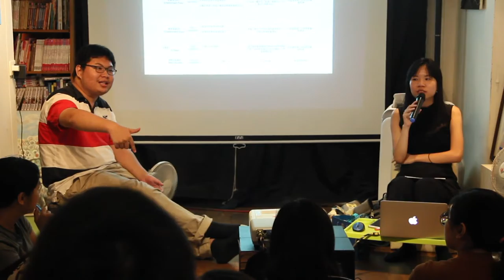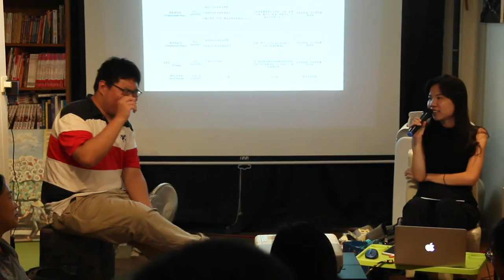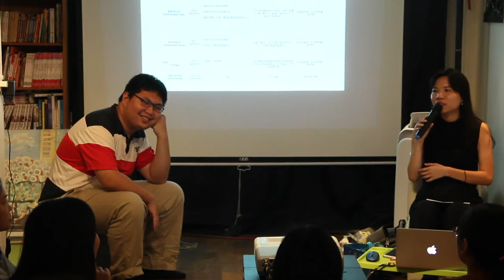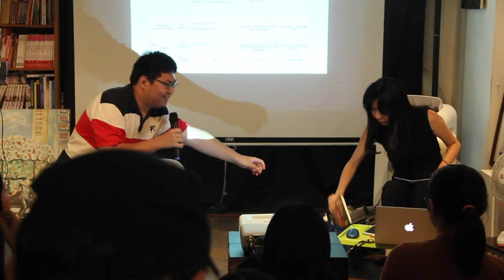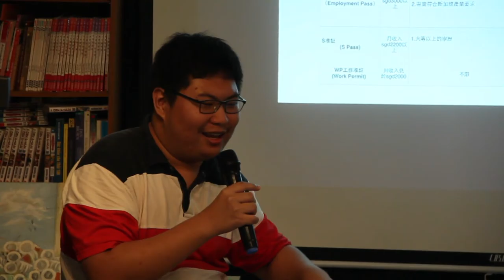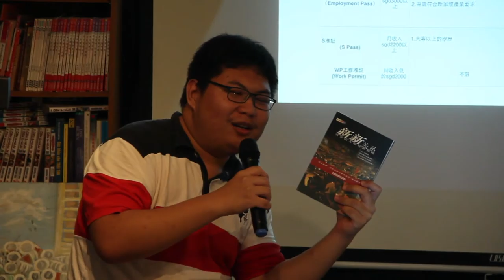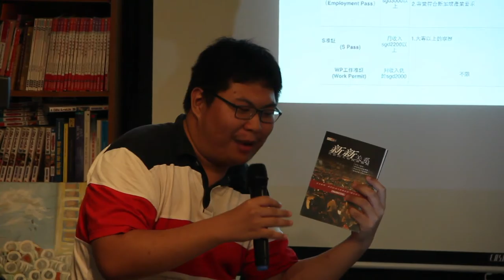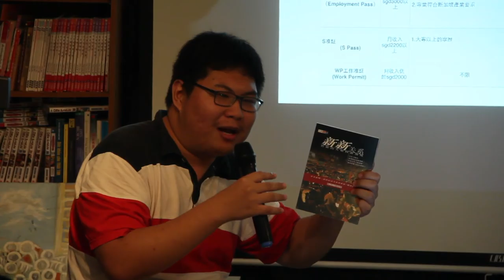Oct 07 2016【馬來西亞系列】陳曉妮：新馬邊境的跨國遷移勞動者與跨國空間 7/7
【馬來西亞系列】陳曉妮：新馬邊境的跨國遷移勞動者與跨國空間

共同主辦：政治大學南風四重奏計畫 X 萊佛士花讀書大會 X 燦爛時光
時間：2016/10/7 Fri 7:30 pm
地點：燦爛時光東南亞主題書店（新北市中和區興南路一段135巷1號，MRT南勢角站4號出口右轉三分鐘）
講者：陳曉妮
費用：100元

新加坡和馬來西亞柔佛新山，是冷戰後迅速崛起的跨境城市地區。自1997年金融風暴後，到新加坡工作的馬來西亞人逐年增加，這群跨國遷移勞動者(transmigrant worker)被稱為「馬勞」。

即使新馬兩地的種族與人口組成類似，兩者之間還是得「劃清界限」。馬勞每天通過兩國海關，往返新馬兩地工作，除了跨越可見的邊界（海關、橋），也不斷跨越身體與心理的邊界。馬勞一會兒是公民、一會兒是移工，一會兒是個完整的人，一會兒不是。

【講者簡介】
陳曉妮，馬來西亞籍留台生，目前就讀交通大學亞際文化研究碩士學程，關注勞動與遷移相關議題。

【延伸閱讀】
1. 跨界移動：新加坡國族政治與馬勞的裸命

2. 沒有人叫你到新加坡工作（上）

3. 沒有人叫你到新加坡工作（下）